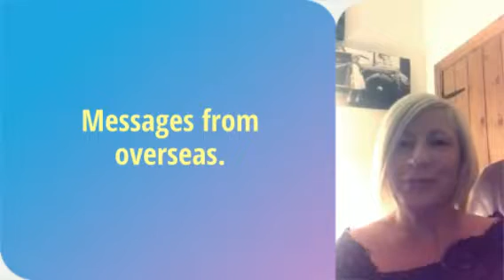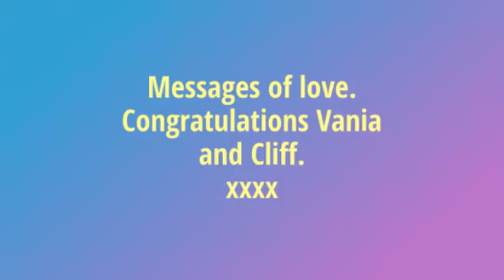messages of Love1 1 xx